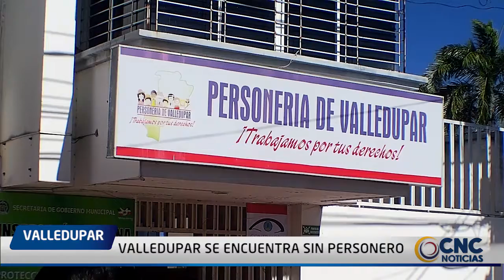VALLEDUPAR SE ENCUENTRA SIN PERSONERO MUNICIPAL